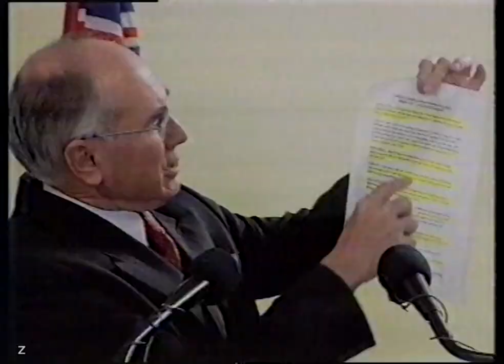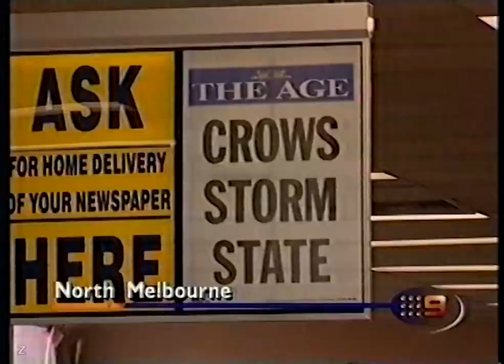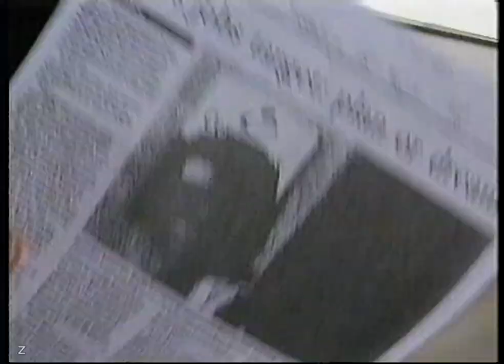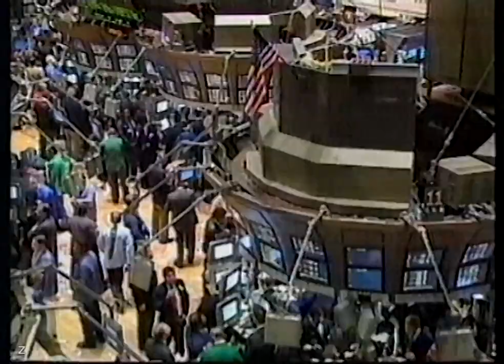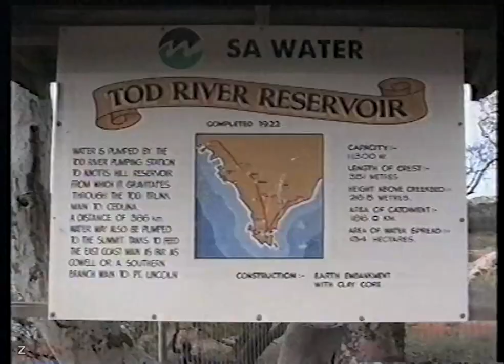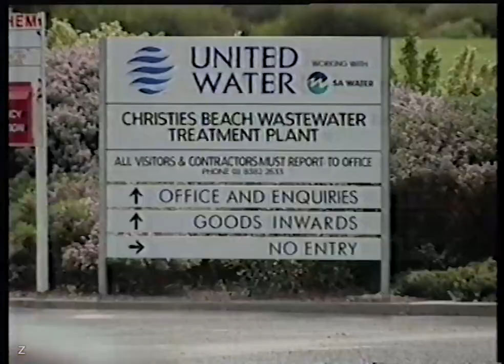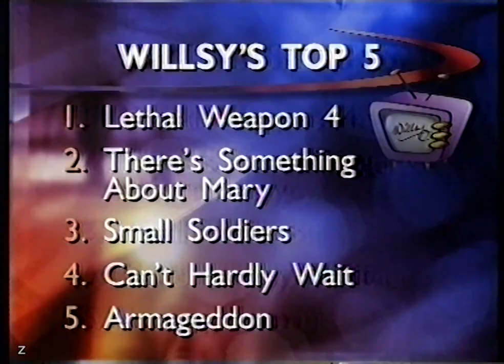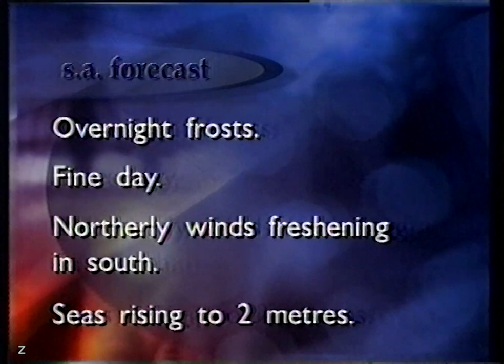Nightline SA Edition - (24.9.1998)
With Deanna Williams, Anne Wills and Keith Martyn. Recorded off Channel Nine Adelaide on Thursday the 24th of September 1998.

Contents:
0:00 Coming up
0:17 Opener
0:50 First report filed by Phil Willmington
4:20 RVO
4:36 Third report filed by Laurie Wilson
7:13 Fourth report filed by Peter Harvey
8:46 RVO
9:18 Sixth report filed by Lane Calcutt
11:39 Ahead
11:59 RVO
12:31 Eighth report filed by Melody Horrill
13:55 Ninth report filed by Nick Coe
15:42 Ahead
15:52 Adelaide's Top 5 Movies with Anne Wills
19:12 Tenth report filed by Ray McGhee
20:28 Ahead
20:44 First sport report filed by Mark Bickley
22:20 Second sport report
22:37 Third sport report filed by Ken Sutcliffe
24:09 Finance
24:27 Weather with Keith Martyn
26:03 Closer

Equipment:
Ripped from a Philips HG E-180 VHS Tape recorded in SP Speed in Mono audio.
Captured on a Panasonic DMR-BWT955 Hard Drive Recorder in XP quality. Edited and Encoded on Adobe Premiere and Media Encoder.